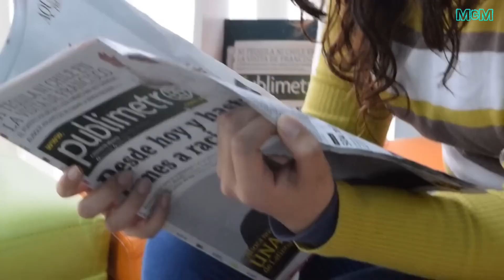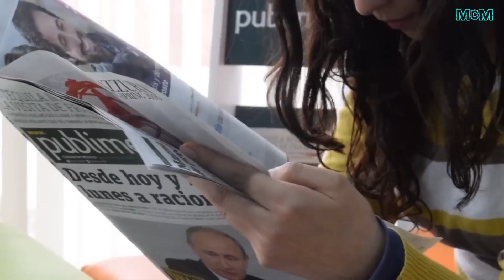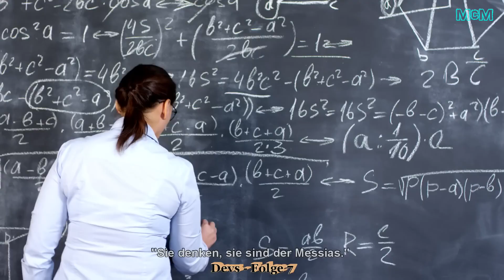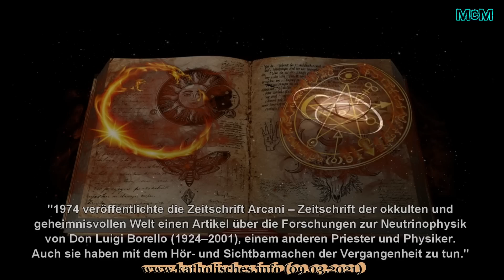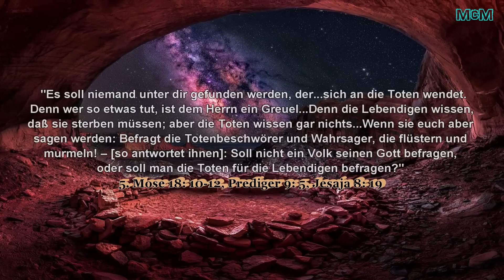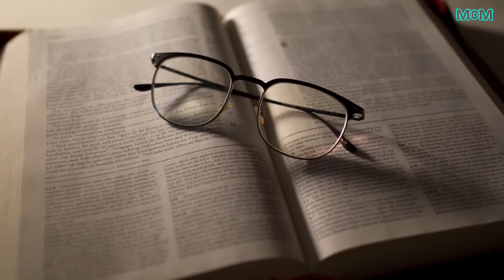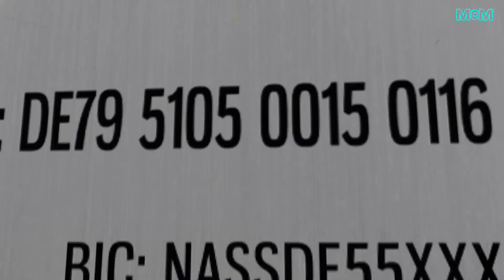Hat der Vatikan eine Zeitmaschiene? ➤ Das Fenster zur Vergangenheit